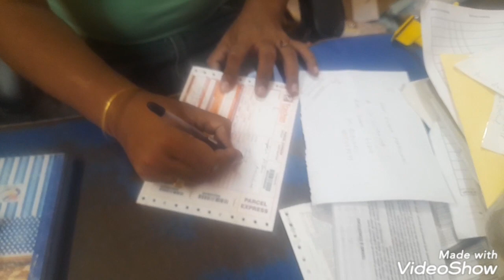Chandigarh to Indore Silicon city Dosa {tawa parnar for Sale }